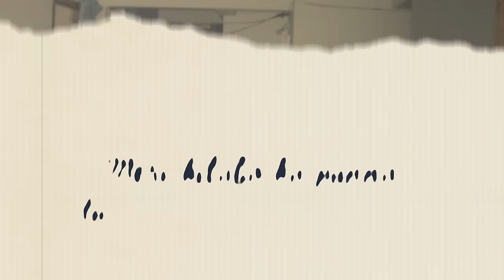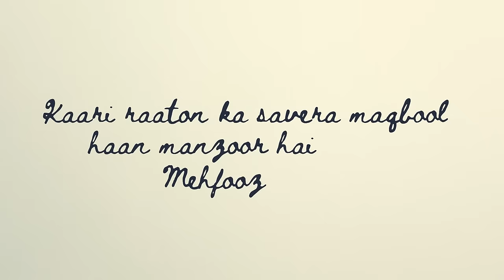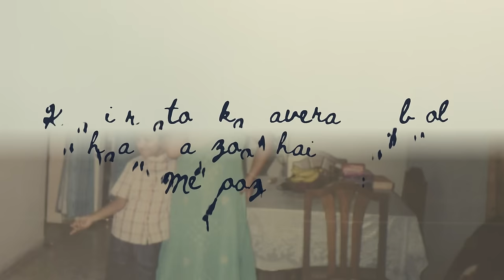MIMMI - Mehfooz [Official Lyric Video]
2nd track from my debut album 'Mimmi'. Full album out on audio streaming platforms

'This album is a collection of songs I wrote with my mom, to understand love better. I feel very grateful for the love I have received and continue to receive – it has and always will give me the strength to keep moving forward. But where there’s love, there’s also heartbreak. Once I grew out of my cocoon and into the world outside is when I truly realised the value of the love I was taught, while being accepting of other love languages. My journey of realising this, was the progression of the album that I shared with my mother only to realise that it’s not the journey even, but the company that helped me rejoice and realise, and that is why the album is an ode to my mother.’ - Ritviz

AUDIO CREDITS:
Performed by: Ritviz
Composed by: Ritviz
Produced by: Ritviz
Lyrics by: Anvita Bharti & Ritviz
Mix & Mastered by: Ritviz & Hanish Taneja

VIDEO CREDITS: अबnormal Studios

LYRICS:

Mehfooz
Teri yaadon mai khada hoon mehfooz
Meri baaton mein chhipa tu mehboob
Kaari raaton ka savera maqbool
haan manzoor hai
Hoon Mehfooz
Haan manzoor hai

Oo o meri raat ka chanda
Tu hi toh meri paavan ganga
Honi na honi baat samajh jaa
Oo o meri kitabo ka panna
Tu hi toh meri khwaabo ka palna

Dheeme dheeme aa re
Gale se laga le
Humein jeene ka bahane de jaana
Sooni ratiyare
Bheegi ankhiyaare
Meri saanso mein tu aake bandh jaa naa

Mehfooz
Teri yaadon mein khada hoon mehfooz
haan manzoor hai
hoon Mehfooz
haan manzoor hai

Banja kahaani meri
Tham jaa jawaani
Mujhko
Duniyaa ni kamaani
Ab se
O kab se
Humri naiyaa purani
Gehri nadiya ko banaye
Humri
Manzil aur dhoonde tujhko

Sooni ratiyare
Bheegi ankhiyaare
Meri saanso mein tu aake bandh ja na

Mehfooz
haan manzoor hai
Hoon Mehfooz
Haan manzoor hai